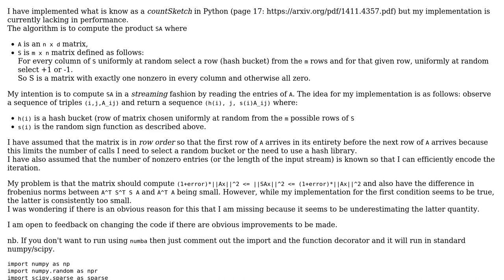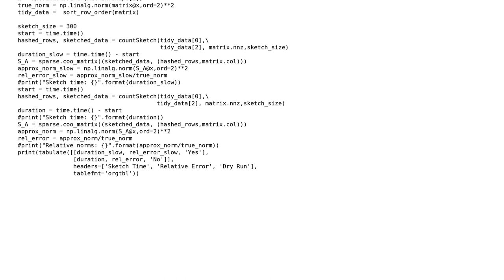Code Review: Ensuring performance of sketching/streaming algorithm (countSketch)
With thanks & praise to God, and with thanks to the many people who have made this project possible! | Content (except music & images) licensed under CC BY-SA | Music | Images & others | With thanks to user greybeard user charl user bobrobbob and the Stack Exchange Network Trademarks are property of their respective owners. You are responsible for your own actions.